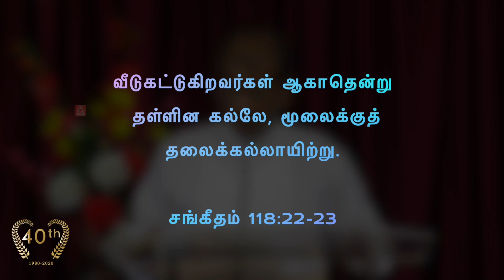ஆச்சரியமாயிருக்கிறது (21 July 2020) | 𝐏𝐚𝐬𝐭𝐨𝐫 𝐀 𝐏𝐫𝐚𝐭𝐚𝐩𝐬𝐢𝐧𝐠𝐡 🆃🅵🅶🅲